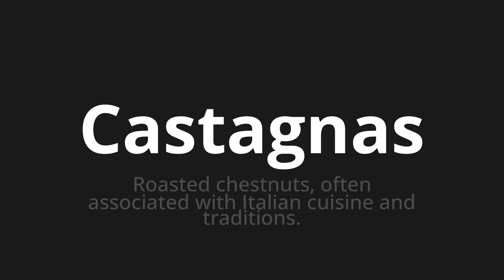How to pronounce Castagnas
Master the Pronunciation of 'Castagnas Which Means Castagnas' - which means : Roastd chestnuts, Often Associated with Italian Cuisine and Traditions. 📝 with @BaguettePronunciation 🎓🗣️ - [Your Guide to French]

Learn to pronounce 'Castagnas' perfectly in French with our easy and engaging tutorial by @BaguettePronunciation! 📖📽️ In this comprehensive video, we provide you with native speaker examples 🗣️👂 and phonetic breakdowns 🎵 to ensure you get the pronunciation just right.

How to say Castagnas in French